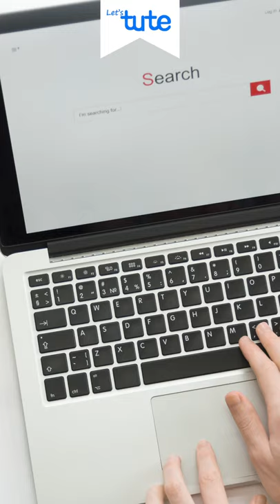One thing you should avoid while studying | Tips by Letstute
Hello,
Today in this video we are going to discuss one thing that you should avoid while studying. So tune in to this video till the end to know which is that thing that leads to procrastination.

Equipment:

1: Green Backdrop Background YouTube Video Shooting
2: DIGITEK® (DTR 550LW) (170 CM) Tripod For DSLR, Camera
3: Godox SB-UBW Series Octa (SB-UBW120 47'') lights
4: Cellphones TriPod t Adapter For Mobile Phone
5: Aerial Acoustic Foam
6: Travel Adapter
7: AmazonBasics Camera Lens Protective Pouches - Water Resistant
8: AmazonBasics Backpack for Cameras and Accessories

Accessories:

1: SanDisk 128GB SD Card - SDSDXXY-128G-GN4IN
2: SanDisk 128GB Extreme Pro SDXC UHS-I Card - C10, U3, V30, 4K
3: Canon EF-S 24mm f/2.8 STM Lens
4: Spe Tulip 58Mm Flower Lens Hood (Black) For Canon Eos
5: Graphic Tablet
6: Microphone with 20ft Audio Cable
7: Headphones for Home & Recording studio
8: Studio Condenser Microphone

Software:

1: Effects and Cinema 4D Lite: 3D Motion Graphics Using CINEWARE
2: Adobe Photoshop CC for Photographers 2018 Paperback